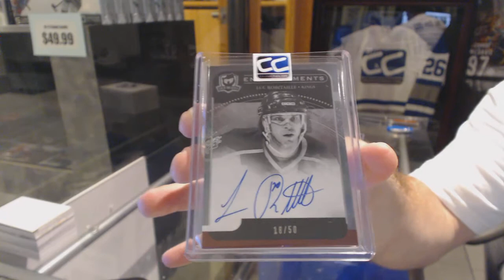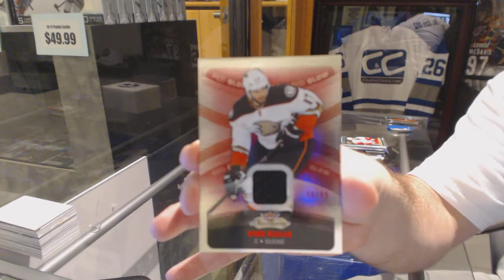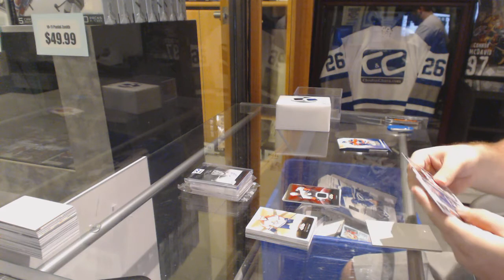Westby2011's CNC Mystery Bash Hockey Box Break